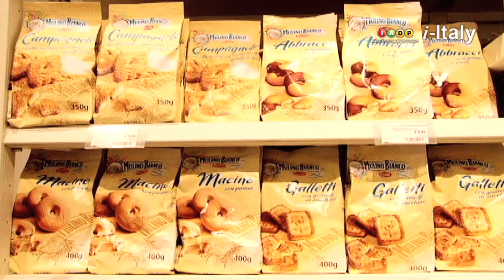The Italian Way. Fred Plotkin @ Eataly NYC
FULL VERSION! Pleasure activist Fred Plotkin interviews the dreamers that made Eataly possible in New York. A 50,000 sq ft fully Italian food & wine market just opened in the heart of Manhattan thanks to the vision and passion of Lidia and Joe Bastianich, Mario Batali and Oscar Farinetti.

Local media and the general public have supported Oscar Farinetti's project to bring his Eataly to New York right from when it was first conceived and announced, and now they are showing deep enthusiasm and expectations towards it.